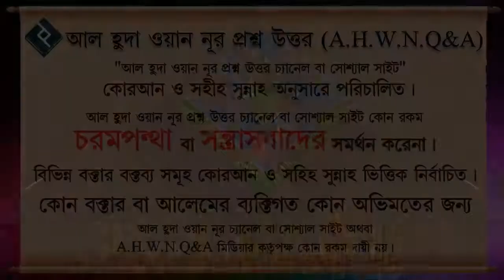গরম খাবার ফু দিয়ে খাওয়া জায়েজ কিনা ᴴᴰ┇শাইখ তারেক হাসান